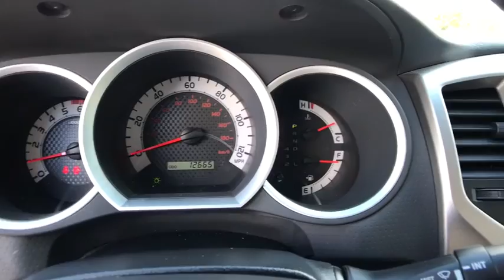2015 Toyota Tacoma Longwood, Orlando, Lake Mary, Sanford, Daytona Beach, FL HX044985A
Parks Toyota
1701 South Woodland Boulevard

Elegantly expressive, this 2015 Toyota Tacoma practically sings Puccini. With a Regular Unleaded V-6 4.0 L/241 engine powering this Automatic transmission, you'll take joy in the thrilling ease with which you command the road. It has the following options: Wheels: 16 x 7J+30 Style Steel, -Way Passenger Seat -inc: Fold Flat, -Way Driver Seat -inc: Manual Lumbar Support, Urethane Gear Shift Knob, Transmission: 5-Speed Automatic w/ECT-i, Tires: P245/75R16, Tailgate Rear Cargo Access, Steel Spare Wheel, Splash Guards, and Single Stainless Steel Exhaust . Visit Deland Toyota at 1701 S Woodland Blvd, Deland, FL 32720 today.